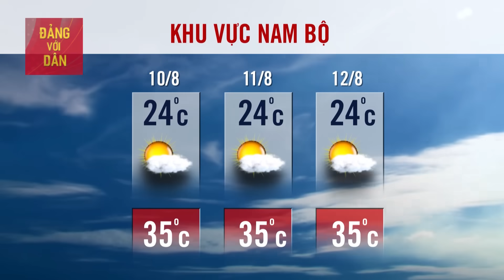Dự báo thời tiết hôm nay 10/8: Bản tin thời tiết trong 3 ngày tới (10, 11, 12/8/2023) mới nhất